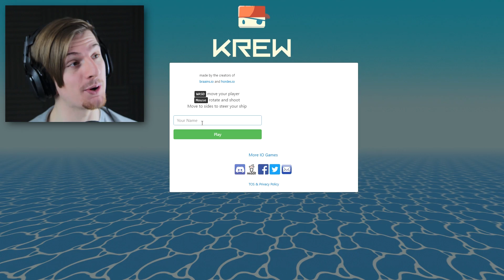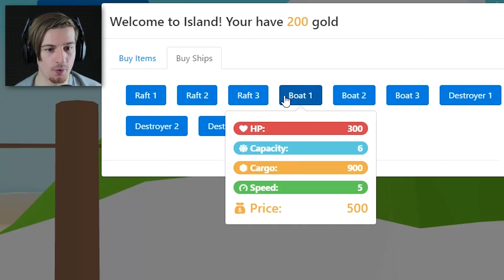EVERY MAN FOR HIMSELF!! || Krew.io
I haven't played any .io games for a very long time, so I thought I should check out Krew.io and it turned out to be a load of fun. I also think i did pretty good by upgrading to a boat!! What do you guys think!?

P.S. Resident Evil 7 Part 3 in 3 hours time ;)

Play Krew here: krew.io